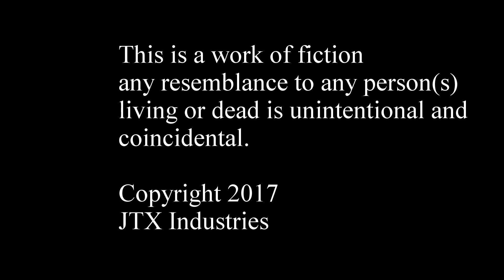The New 1967 - Episode Six - Pacific Ocean Blues - Finale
The third and final installment in the Pacific Ocean Blues trilogy.

Written, Directed and Starring: Gale Force & Rico Diaz and J.T. Bynum.

"Ten Seconds" performed by The Scurvy Bastards.